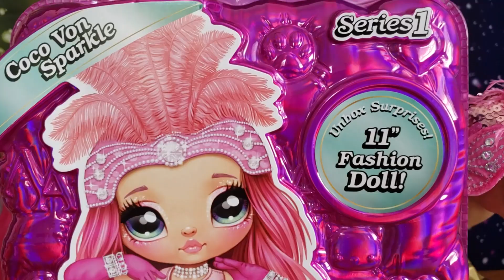Na Na Na Surprise Teens Coco Von Sparkle Unboxing Play Flamingo Girl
The latest sensation from MGA Entertainment! We unbox and play with Coco Von Sparkle!

BirammaSakthiTech